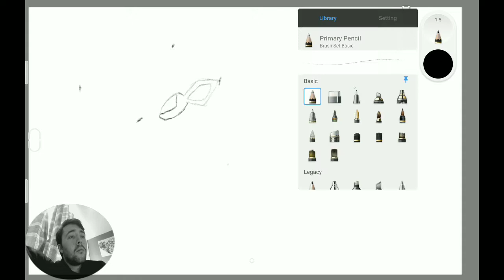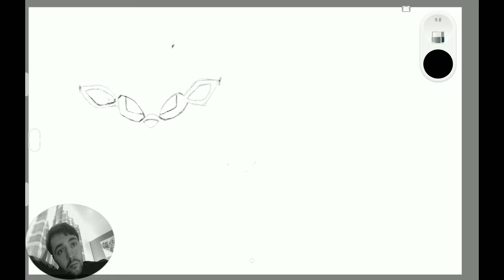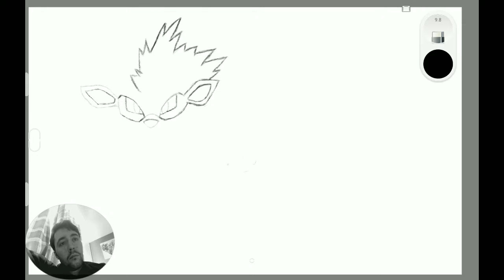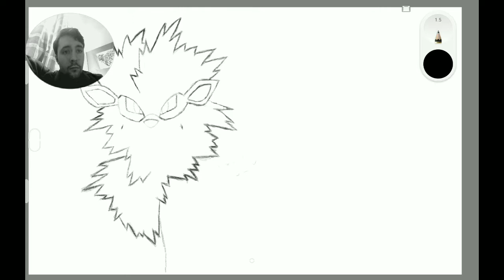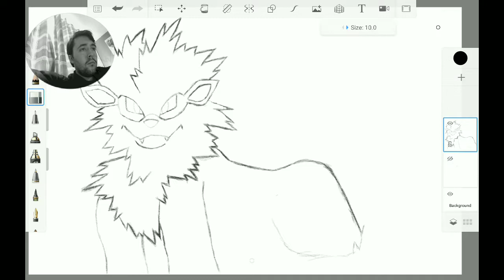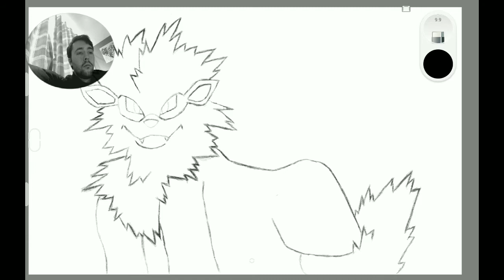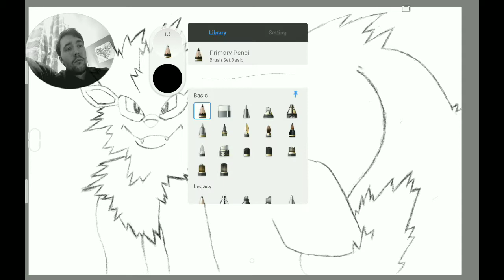Arcanine sketch timelapse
Still working on my drawing timelapse aesthetic.
This drawing took 75 minutes.